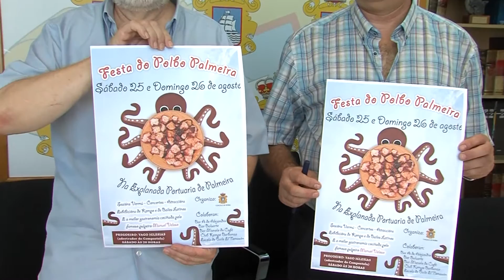22082018 05 FESTAS DO POLBO EN PALMEIRA